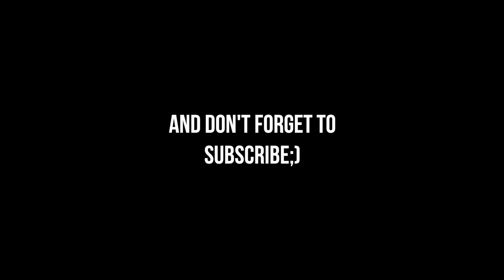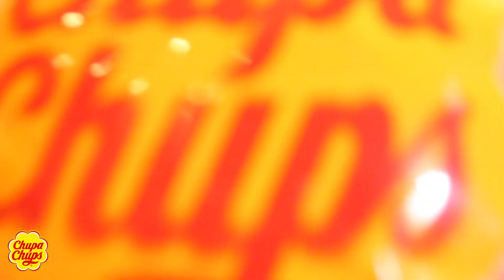GUESS THE LOLLIPOP CHALLENGE BLINDFOLDED!!! | SAM SHOAF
This is a promotional video supported by ChupaChupsPH

(This channel is moderated by a parent and will not tolerate inappropriate behaviour or comments.)